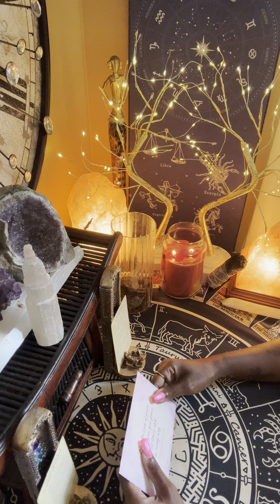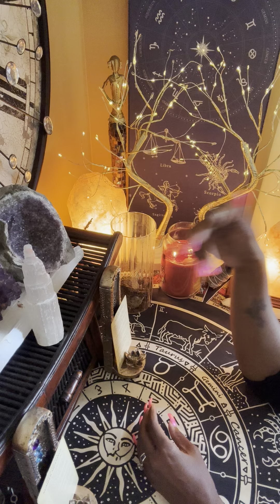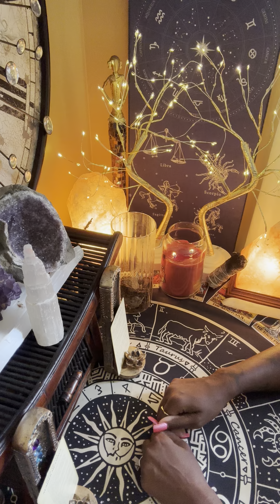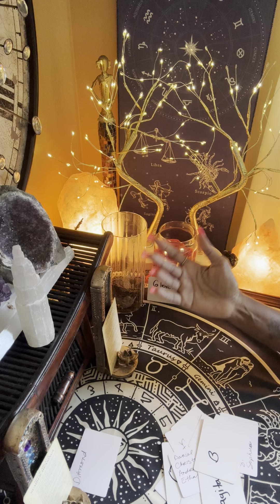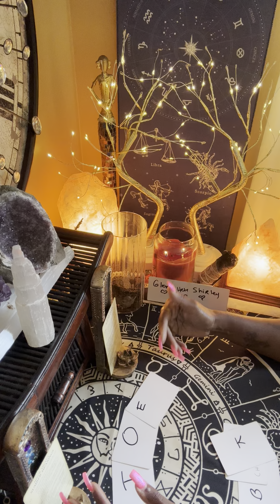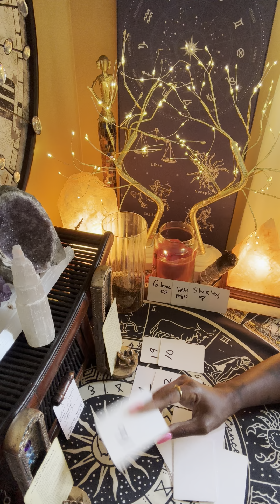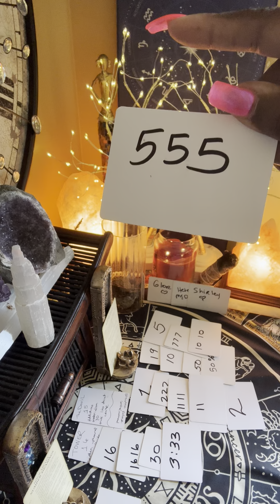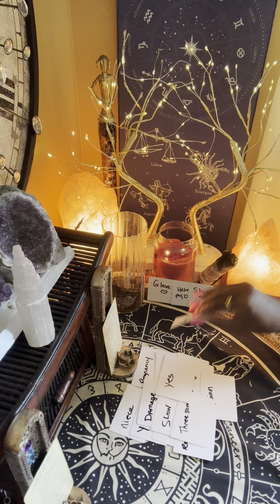🚨JUST LET IT PLAY OUT…because it’s happening right now! #555